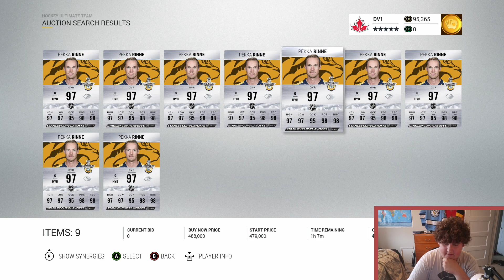97 OVERALL STANLEY CUP PLAYER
Sorry about the late upload on the competitive seasons pack opening but EA has continued their generosity of gifting me with amazing pulls  in free packs. Here's another one and I hope you enjoy it!!